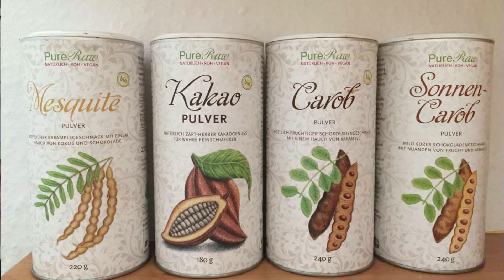Vegane Rohkost: Eis à la Schwarzwälder Kirsch aus nur 4 Zutaten!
Dieses Rezept ist der Hammer! Köstliches Bananen- Kirscheis aus nur 4 Zutaten. Dazu gibt es noch einige Tipps wie man sich ganz einfach ein Eis aus 1 bis 3 Zutaten herstellen kann.

☀ Mein Entsafter SOLO STAR III, mit dem auch Eis hergestellt werden kann*

Du möchtest mich oder meine Projekte unterstützen? Dann freue ich mich über einen kleinen Energieaustausch! :-)

Unsere Bascis in der Küche*